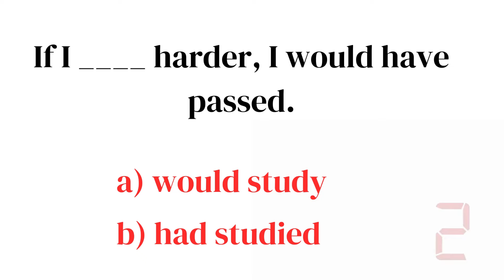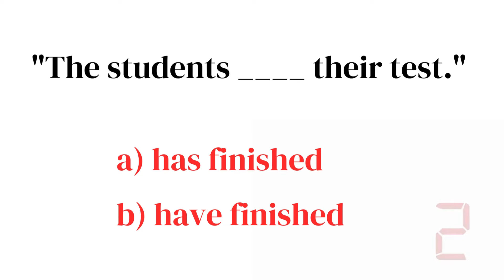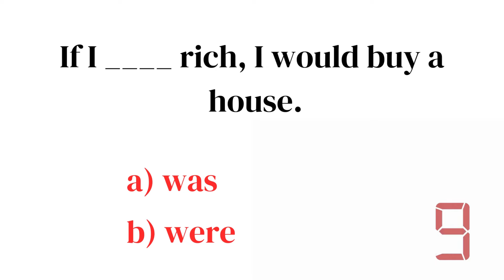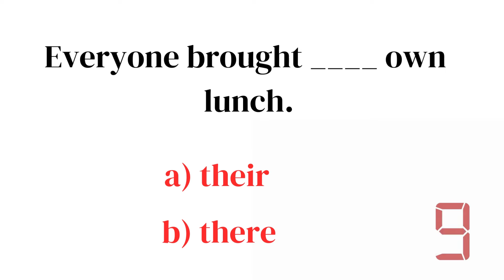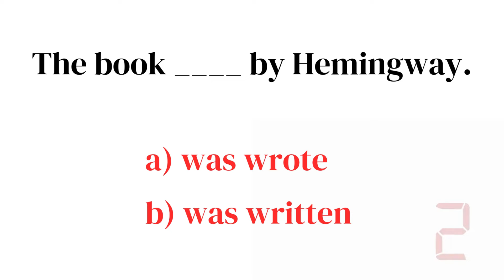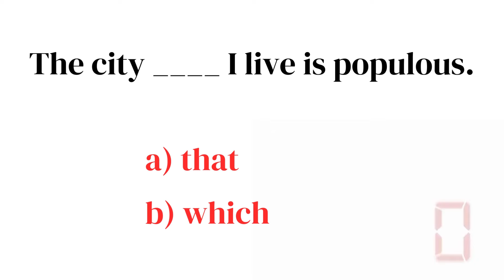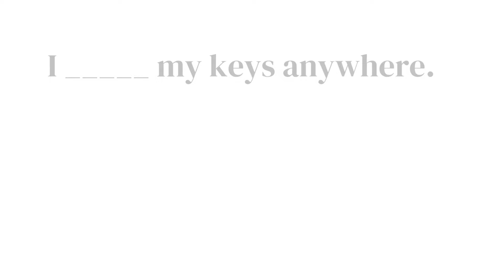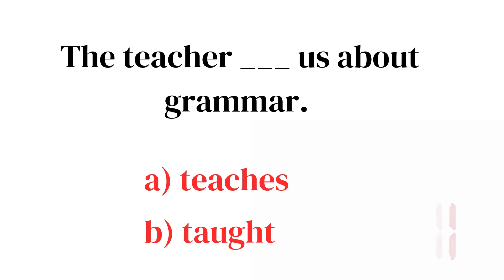English Grammar Test | Can You Score 100%?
Today we have 25 questions to answer.